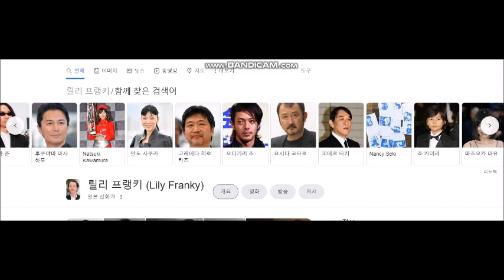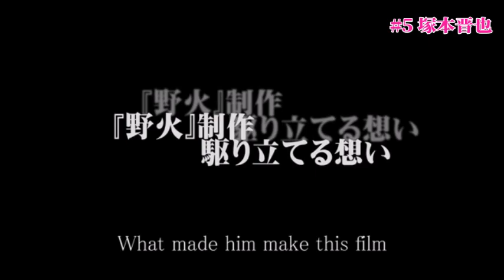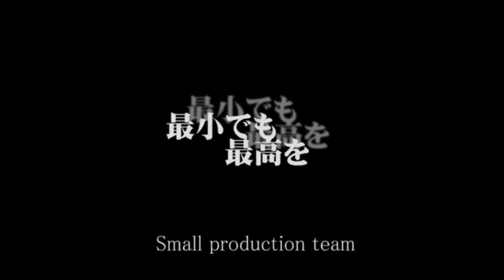最高の映画監督 TOP 5 (Best 5 Film Directors n Japan)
最高の映画監督 TOP 5
Best 5 Film Directors n Japan

#5 塚本晋也 - Shinya Tsukaoto
Films: Super Doll Licca-chan, Shin Jikuu Keisatsu Wecker

#4 白石和彌 - Kazuya Shiraishi
Super Doll Licca-chan

#3 松岡錠司 - Joji Matsuoka
Lost Word of Jenny

#2 橋口亮輔 - Ryosuke Hashiguchi

#1 三池崇史 - Takashi Miike
Shin Jikuu Keisatsu Wecker